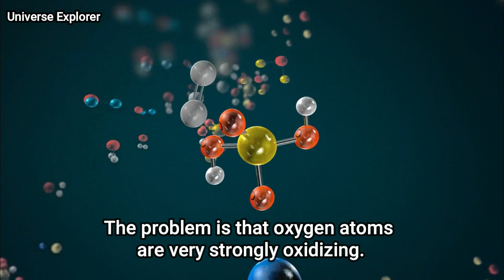NASA Will Retire The International Space Station By Crashing It Into The Ocean.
Universe Explorer
The International Space station will be crashed into the pacific ocean in 2031.NASA has laid out its plans to retire the iconic structure after 32 years of service.